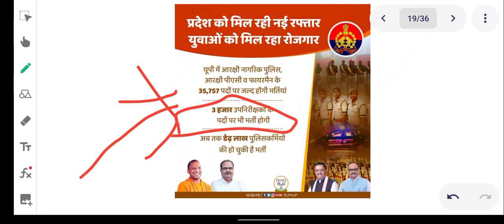UP Police Constable Vacancy Out 2022 / Upsi 3000+ Vacancy Update 2022